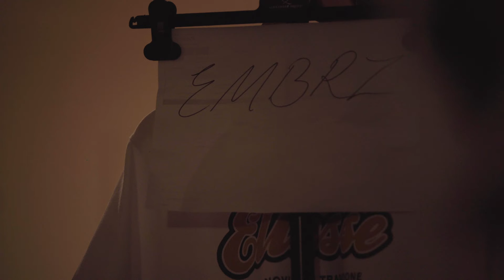In the Studio with EMBRZ at ellesse My Style My Sound